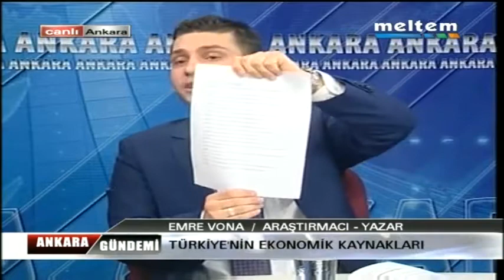Ankara Gündemi Lozan Antlaşmasındaki gerçekler gün yüzüne çıkıyor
Bu Programda gerçekler gün yüzüne çıkıyor öok şaşıracaksınız